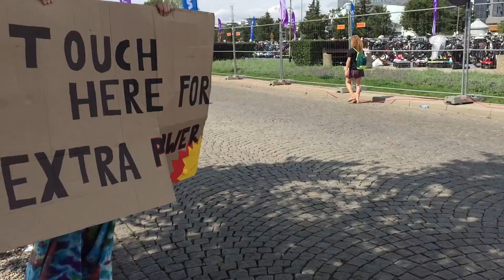TIMEX IRONMAN GDYNIA 2015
Zawody IRONMAN należą do jednych z najbardziej wymagających dyscyplin sporotwych. W Gdyni w morderczym słońcu miała miejsce ta trudna odmiana triathlonu. Gratulujemy wszystkim uczestnikom! Dronematic zadbał o pełną produkcję filmową. Po naszej stronie również były zdjęcia z drona i fotografia z powietrza.